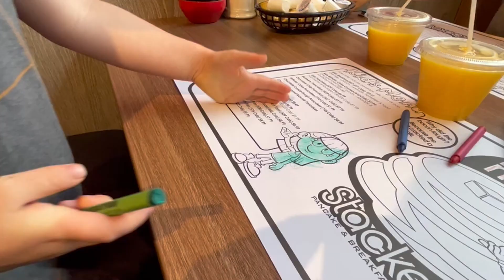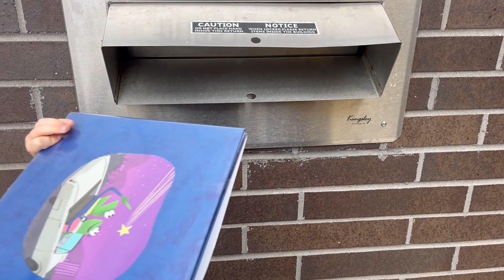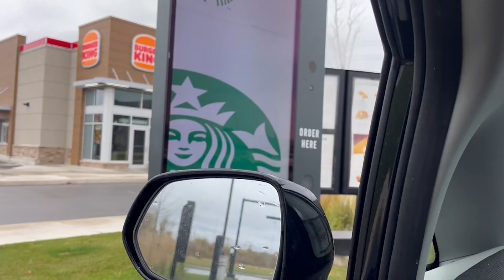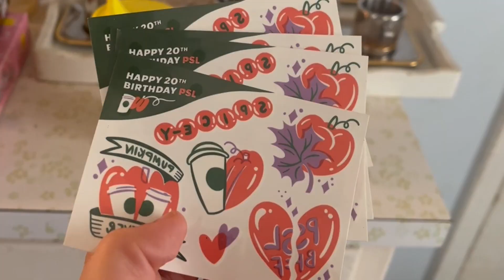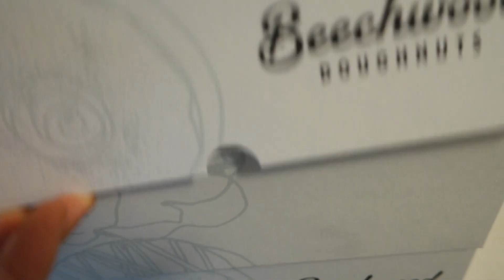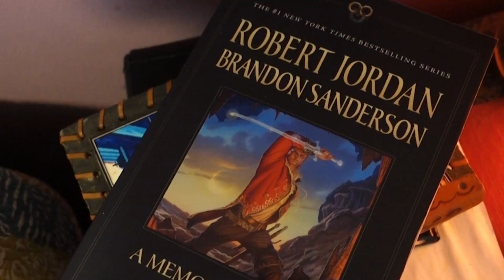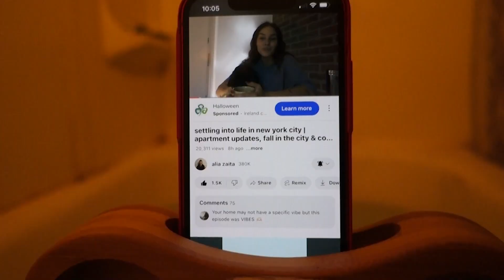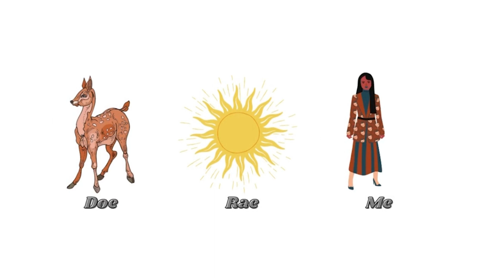i lived likeTHE GILMORE GIRLS for a day📚☕ / coffee, diner, reading + the PERFECT fall aesthetic🍂📚☕️🍁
i lived like THE GILMORE GIRLS for a day📚☕ / coffee, diner, reading + the PERFECT fall aesthetic

i know they say that nothing is perfect... but this day was 🤎🤎 i hope this maybe inspires u to go live like the Gilmore Girls for a day as well ! it was so much fun

we walked our neighbourhood , out to breakfast, donuts, coffee shop + adventures, library, reading, movie night etc !! alll the "Gilmore things"

this is ur sign to romanticize the fall season!👠

POV: you are a Gilmore Girl enjoying a cozy Autumn / Fall day 🍁 with Family, Books & Coffee 🍂📚☕️ Welcome to the ultimate autumnal "perfect fall day" inspired by the charm of small town life and the heartwarming moments from Gilmore Girls! 🍁☕

It's time to take your favorite fall activities and Gilmore-ize them! So light your favorite fall candle, grab a cozy blanket, and get comfortable, because you have a 13 minute video to watch...

Do you like my video? Thank you, cozy soul 🍂🧡

study with rory gilmore
gilmore girls
gilmore girls fashion
study like rory gilmore
yale rory gilmore
how to study like rory gilmore
gilmore girls study
emily gilmore
lorelai gilmore
lorelai gilmore study like
study with lorelai gilmore
fall vibes
autumn vibes
gilmore girls fall